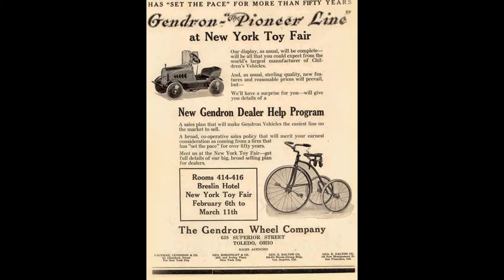Vintage Toy Advertisements from 1920s part 1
Visit Vintage Toy Advertisements for more toy ads from the past making their debut to the toy industries for your viewing pleasure free of charge.